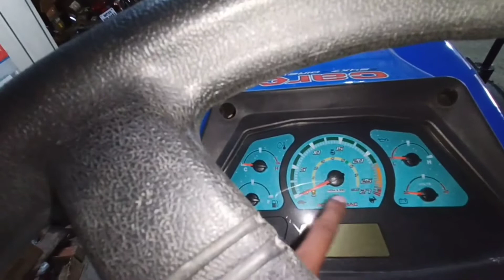Powertraceuro 50 ext new modal tractor Review | 52श्रेणी में सबसे पवार फूल ट्रैक्टर और न्यू फिचर्स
Powertrac euro 50 NXT new modal tractor Review | 52श्रेणी में सबसे पवार फूल ट्रैक्टर और न्यू फिचर्स

Hello friends my name anil chakraborty today video Powertrac Euro 50 NXT tractor only about friendship video full watch... and... like the video and subscribe to the channel kijye and up ne dosti ko v ser kijye.,

powertrac euro 50 next new model2021,
powertrac tractor new model 2021,
powertrac tractor 50 hp 4wd,
powertrac tractor 45 hp,
powertrac tractor 434,
powertrac tractor 439,